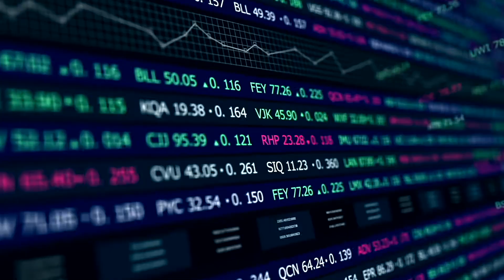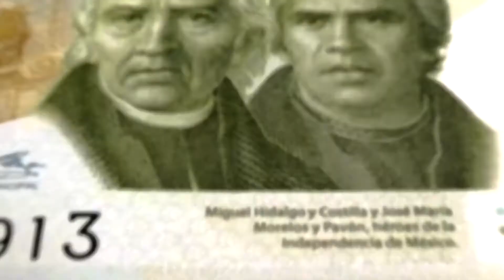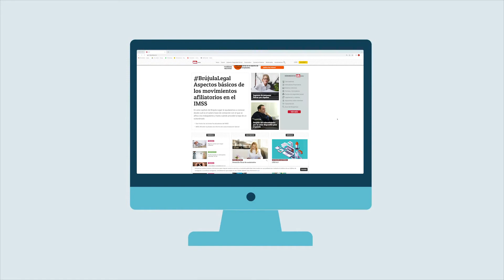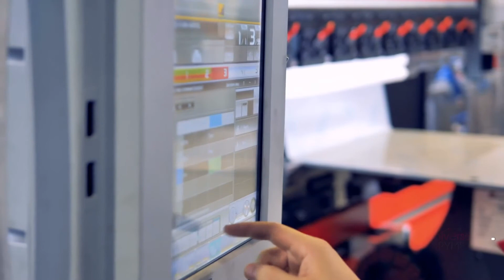Universo Pyme - Similitud de la problemática periodística entre México y Argentina.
No te pierdas Universo Pyme, esta ocasión Eduardo Torreblanca charla con Nino Fernández, periodista especializado en MiPyMEs, hablamos sobre la similitud de la problemática periodística entre México y Argentina.